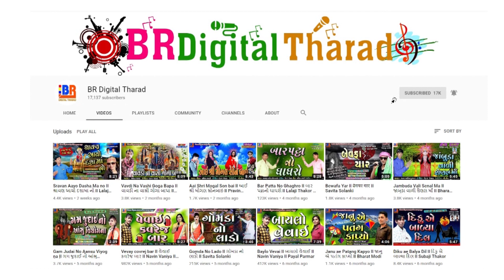Matlabi Duniyama Mogalno Saharo // મતલબી દુનિયામાં મોગલનો સહારો// Gujrati Superhit Mogalma Song 2024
Singer -  Bhavy Trivedi

Lyrics - Pravin Rabari

Label - BR Digital Tharad
(Bhagirath Sagar)

Publisher - Shree Kuldevi Films Tharad
(Bhagirath Sagar)

કરવાનું શેર કરવાનું અને  વિડીયો
પુરો જોવાનું ના ભૂલતા..અને 🛎બેલના બટનને દબાવવાનુ ના ભૂલતા જેથી અમારા નવા વિડીયો ની માહીતી મળતી રહે.